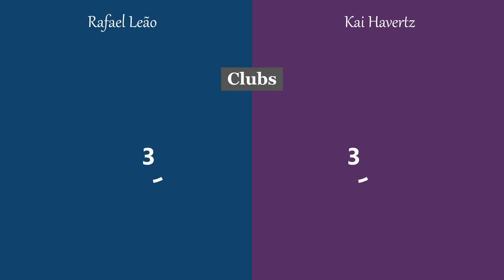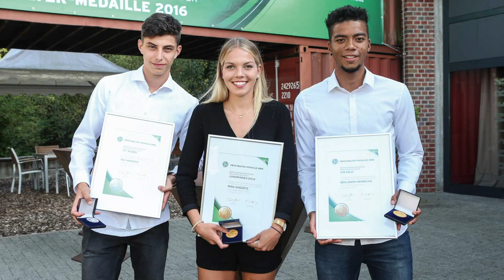Rafael Leão Vs Kai Havertz Stats and Family Photos | Who is better ?!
Compare 2 football player in Birth Date - National Team - Height - Seasons - Clubs - Matches Played - Miniutes - Goals - Assists and yellow and red cards

Who is your Favourite Football player? write it in comments !!